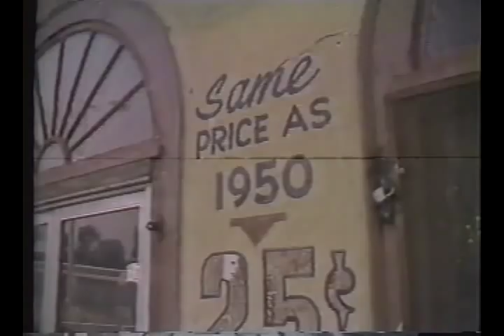1981 Santa Monica Carousel Merry Go Round TV News Footage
Thank you to Harvey Gaylin for providing the footage videotape.
Uploaded for education purposes.